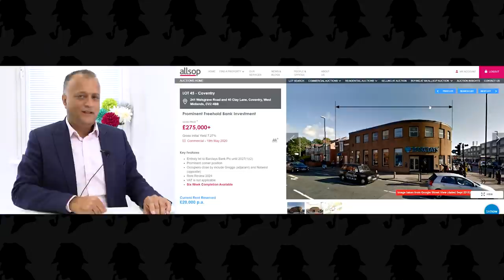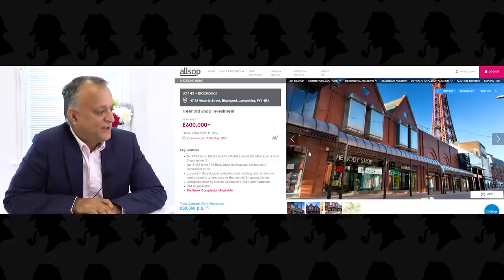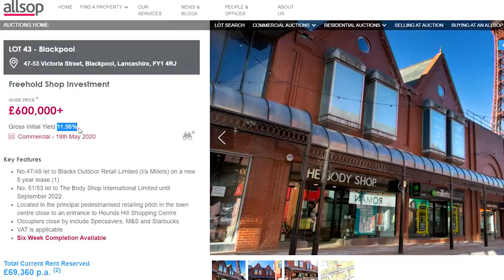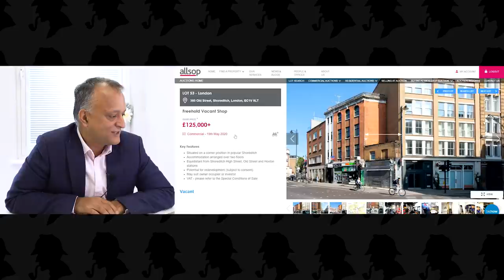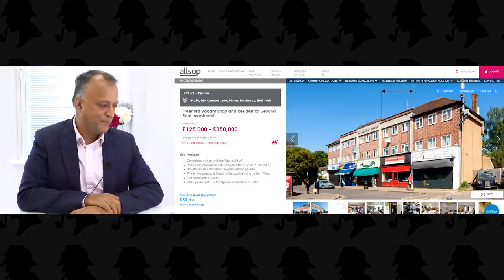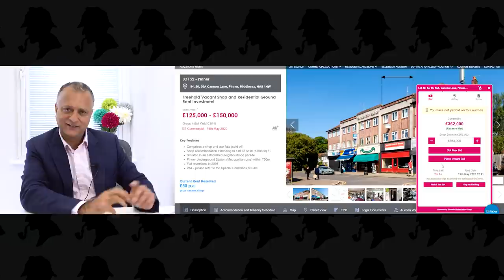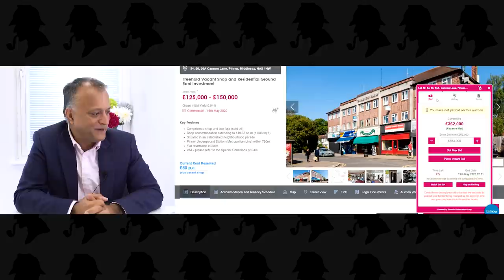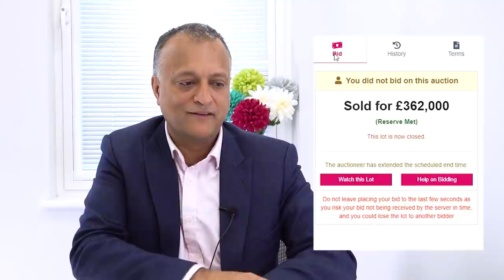How To Win At Online Property Auctions | Property Auction Tips & Advice | Allsop Commercial | Ranjan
Online property auction buying tips and advice from the Allsop commercial online property auction sale, reviewed by Ranjan Bhattacharya. Also, 3 things I miss from in-person property auctions and some tips for winning when bidding on an online property auction, using the Allsop Commercial property auction as a case study.

Ranjan's commercial property workshop.

How To Build A Successful Commercial Property Portfolio - Workshop

PLEASE NOTE - We make all reasonable efforts to ensure that all prices shown on Our Site are correct at the time of going online. We reserve the right to change prices and to add, alter, or remove special offers from time to time and as necessary. Changes in price will not affect any Order that you have already placed. Any and all discounts mentioned in our videos are in relevance to the course of the time and may not be accepted on later products.